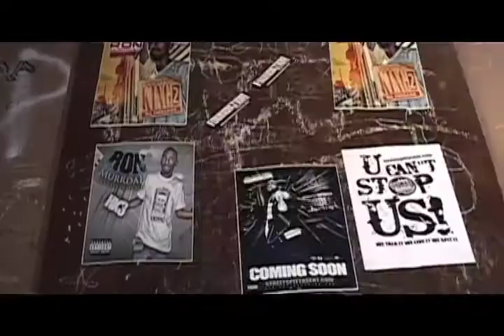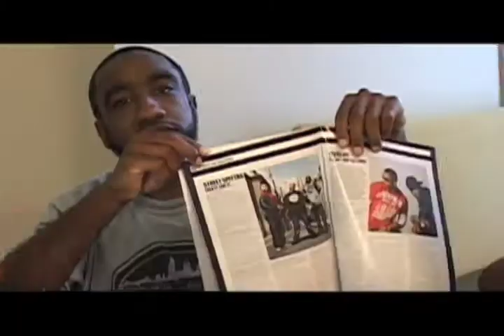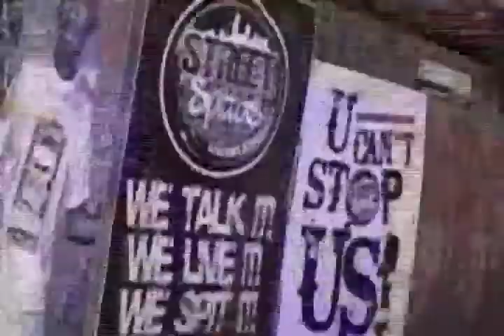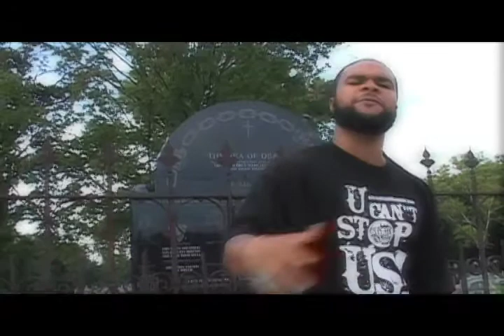YOU CANT STOP US (OFFICIAL MUSIC VIDEO DIR. BY THE KID SINSAI)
STREET SPITTAS ENT. PRESENTS
YOU CANT STOP US (OFFICIAL MUSIC VIDEO DIR. BY THE KID SINSAI)  ft. RON MURRDAH, HOMMICIDE, MIZ MAF (PROD. TONE)
WE TALK IT! WE LIVE IT! WE SPIT IT!